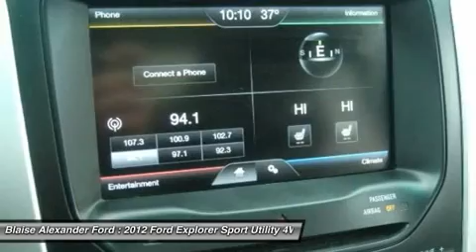2012 FORD EXPLORER Lewisburg, PA LU2811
2012 FORD EXPLORER Lewisburg, PA
Stock# LU2811

Blaise Alexander Ford
2265 Old Turnpike
Lewisburg, PA 17837

Thank you for your interest in one of our quality pre-owned vehicles. Here at Blaise Alexander Buick Cadillac GMC Truck we strive to make your car buying experience a pleasant and hassle free one. With our knowledgeable staff and large inventory we offer a buying experience like no other. Stop in today to see how our sales team can be of assistance to you.